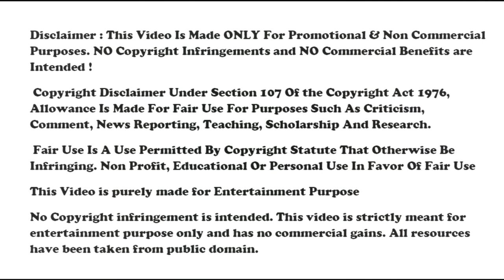S H Bihari - A tribute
Shamsul Huda Bihari (S. H. Bihari) - was an Indian lyricist, poet and song writer whose work was widely recorded and used in Bollywood Movies.
Once O P Nayyar metioned him as "Shayer-e-azam"
Today on his 37th Death Anniversary, Ashwini and Ninad presents a song from Film "Yeh Raat Phir Na Aayegi" Music by O P Nayyar.